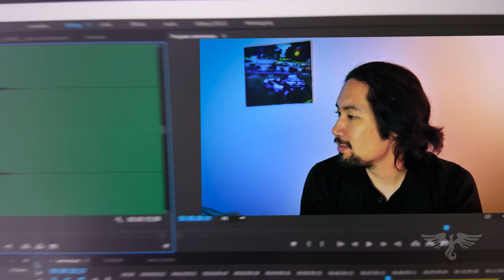LaMaLi's 1 Year Anniversary Video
Happy One Year Anniversary!

LaMaLi would like to say a big thank you to everyone who has helped us in 2015!  Here's to big things to come in 2016!

Special thanks to:
The Pirates of Tokyo Bay
CHO Japan
Tokyo Pioneers
Lokyo

Cufool - Circles